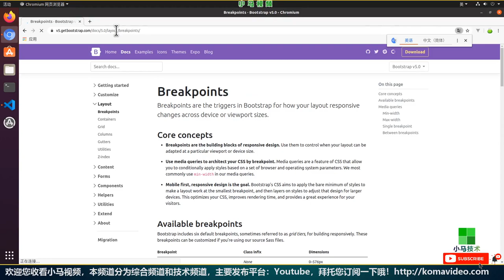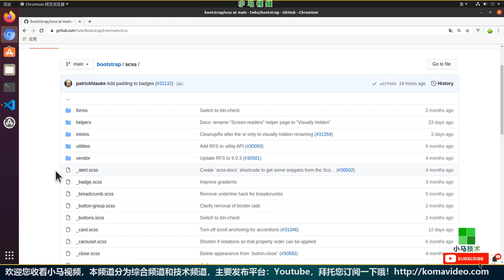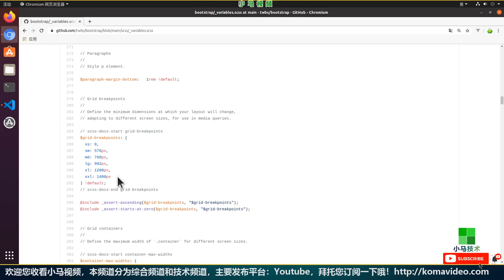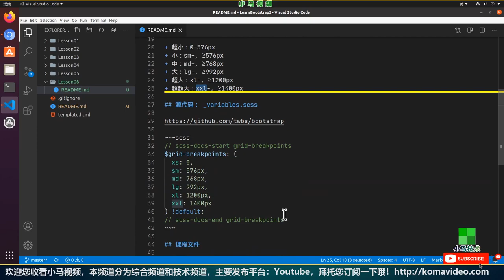【Bootstrap5 初学入门教学】页面的断点 - Breakpoints, bootstrap 5 p.6